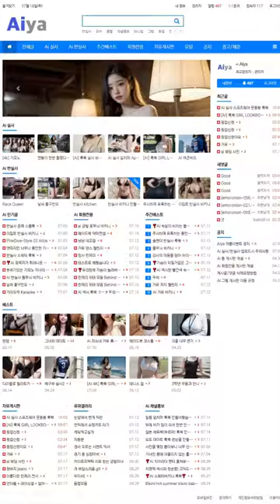AI 룩북👠lookbook👠해변의 레쉬가드 그녀 the beach's rash guard